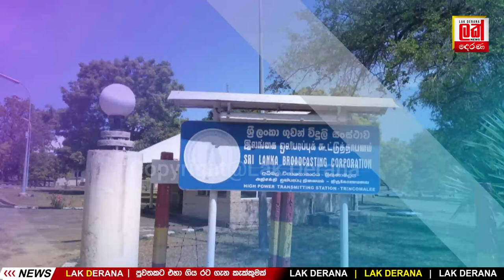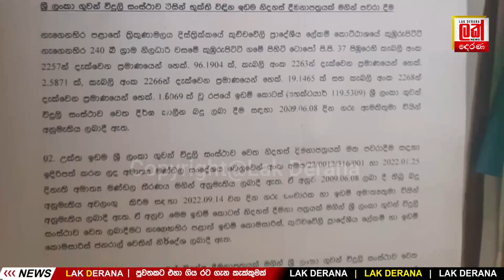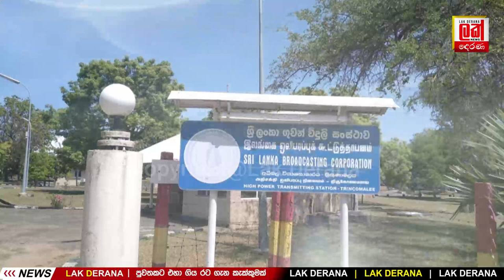SLBC අනතුරක.. | Lak Derana News | Breaking News Srilanka